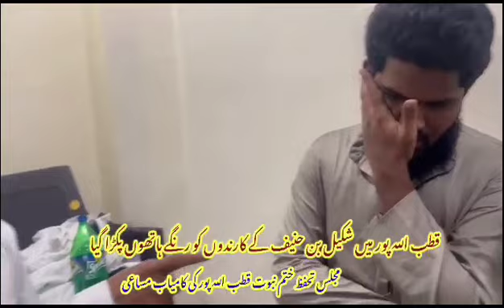Shakil bin haneef ke log, Be careful